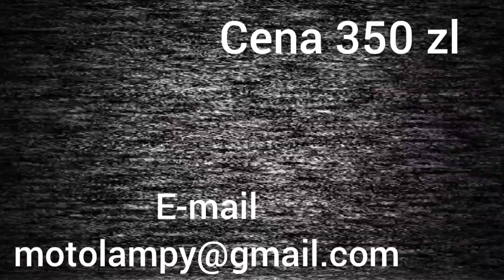jak samemu naprawić lampy LED w Toyota Avensis e-mail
z biegiem czasu światłowody w lampach Toyota Avensis ulegają uszkodzeniu . zamiast na biało świecą na żółto. spowodowane jest to stopieniem światłowodu . wystarczy wymienić uszkodzony element aby lampy znowu świeciły jak nowe .
w swojej ofercie posiadam również klej do lamp .